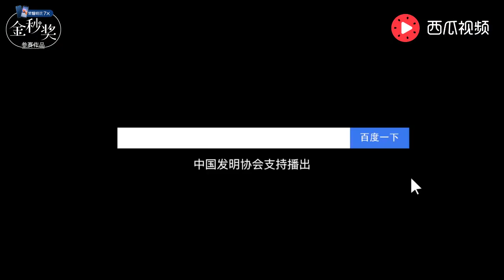大叔发明超强越野车，车轮从身上轧过毫发无伤，速度秒杀国外 【发明迷】